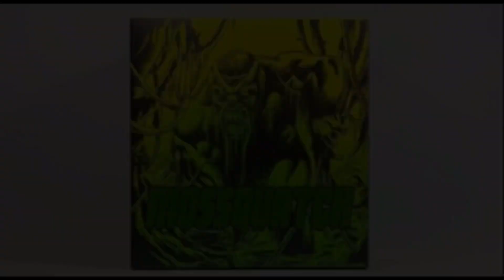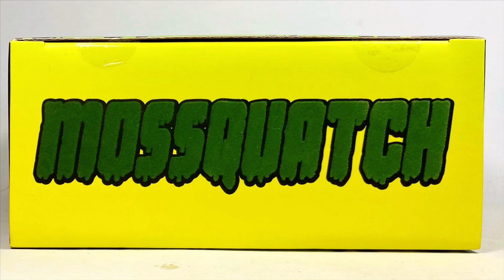MEZCO TOYZ | Mossquatch + HS Adventure Pack | RUMBLE SOCIETY | Video en Español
Mossquatch With Hazard Squad Adventure Pack
Los Mossquatch son la nueva adición a la Rumble Society de Mezco para su línea One 12 Collective que incluye figuras como el Agent Gomez, Street Gomez, Stealth Gomez, Lone Roach and Grub, Roach with the Golden Head, Gomez Clan of the Golden Dragon y por supuesto al Doc Nocturnal , los Pink Skull Chaos Club o PSCC y al Baron Bends

00:00 Intro
00:25 Presentación
01:49 Análisis Visual
04:51 Articulación
07:21 Adventure Pack
11:17 Comparación
11:58 Pensamientos Finales
13:25 Outro